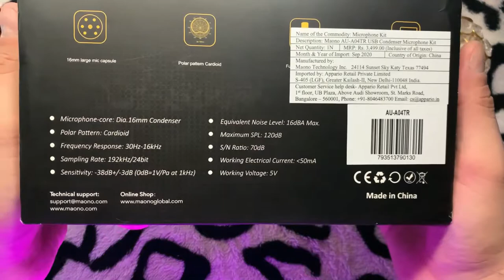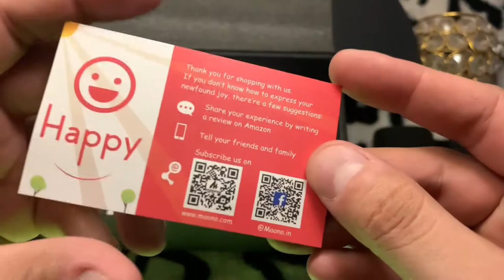Maono AU-A04TR | USB Condenser Cardioid Microphone | Unboxing | Review | Installation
You & I by Soyb & Amine Maxwell